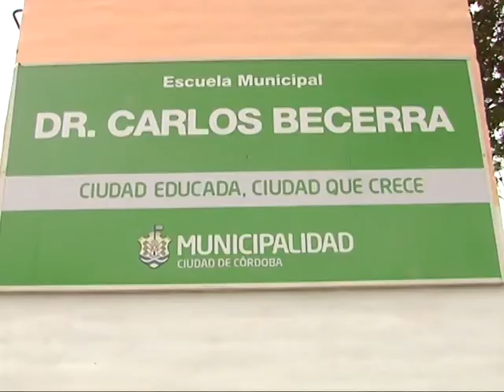Padres reclaman mantenimiento en el colegio Carlos Becerra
Denuncian la existencia de varias falencias en la institución municipal: desde problemas en techos hasta presencia de ratones.